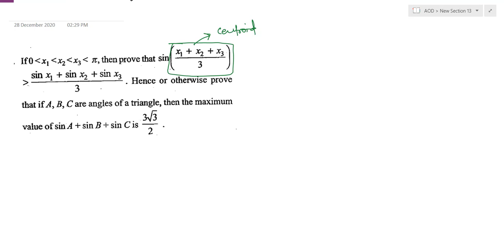29 Dec || Lec 10 AOD Maxima Manima